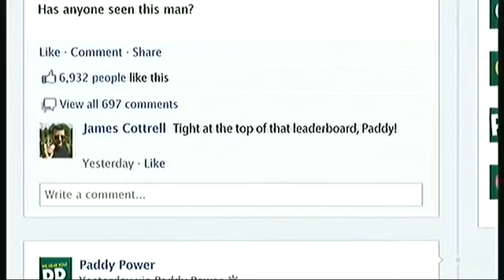Scott Quigg vs Kiko Martinez Full Fight